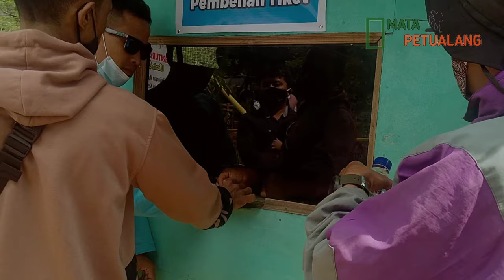Curug Cikonang Cianjur Selatan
curug cikondang cianjur selatan